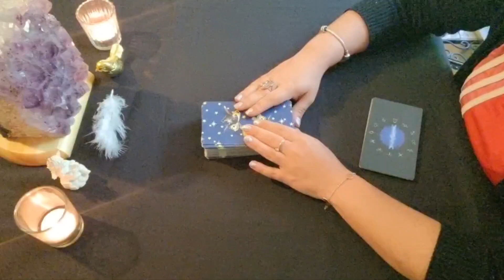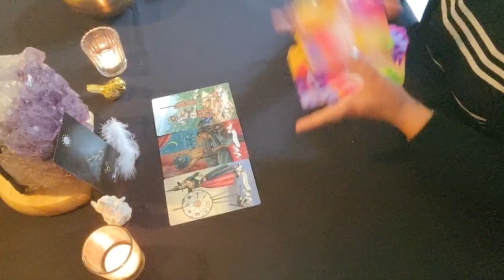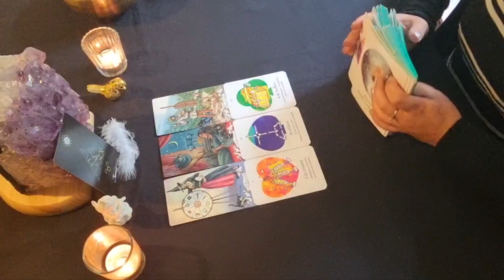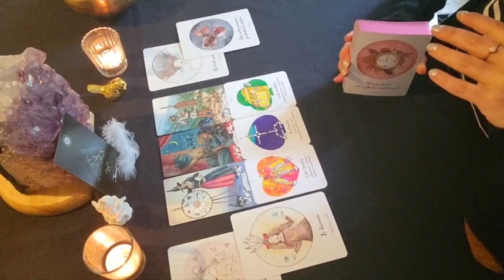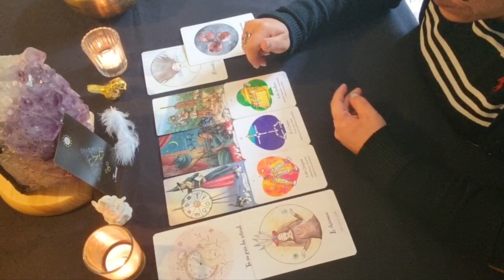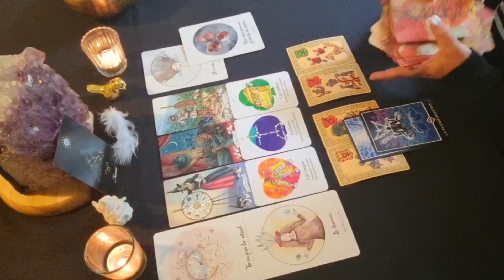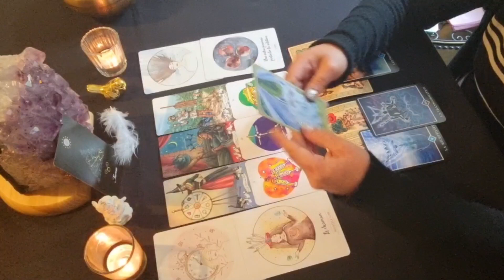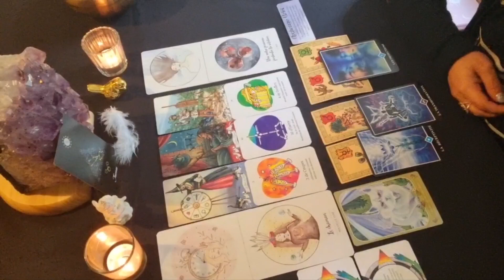💫♉TAUREAU♉💫 Guidance du 16-31 Mai 2021_ Prudence financière et Retour à la sensibilité créative.🌍⚠️💰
Guidance TAUREAU ♉ 15-31 Mai 2021.

Oracle et Tarots utilisés :

.L'Oracle des Astres (Nolwenn Mellier)

ENERGIES GÉNÉRALES :

.Tarots Histoires de Sorcières (Deborah Blake/Élisabeth Alba)
.L'Oracle de l'Aura extension arcanes mineurs.

ENERGIES PROFESSIONNEL :

.Cartes oracle Mission de vie (Isabelle Cerf)

ENERGIES SENTIMENTALE :

.Cartes oracle Le Chakra du cœur (Isabelle Cerf)

MESSAGES :

.Les horoscopes Magnétiques Les Bâtisseurs (Isabelle Cerf)
.L'Oracle du Messager (Ravynne Phelan)

Merci à tous pour votre écoute.
Gardez à l'esprit que ceci est une guidance générale et ne pourra pas parler à tout le monde.
Je vous embrassent bien fort et vous dis à bientôt pour de nouvelles vidéos. 🌍❤😇💫🌌